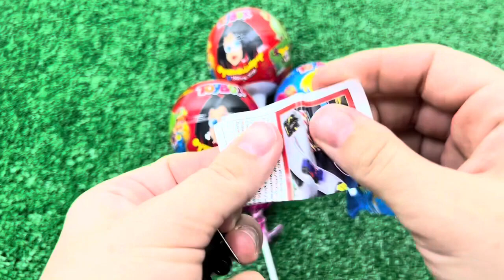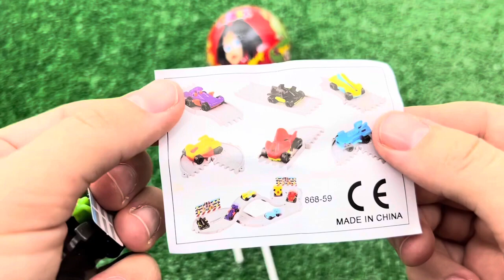Korean Convenience Store Food Mukbang Of 외 편의점음식 먹방! 컵라면 삼각김밥 치킨 뽀로로 음료수 CVS CANDY EATING SHOW